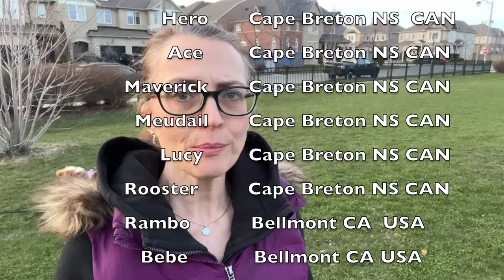HOWL-TASTIC ADVENTURES PUPPY'S FAMILY DOG WALK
VLOG 10
Hi there!  My name is Miley and I am a Shetland Sheepdog.  I live with my family in Canada.  I can't wait to share all my adventures with you.

In today's video I get zoomy running in the park with Cassie and Sam before I go for my walk. So grab your leash and your jacket and we'll meet you outside! @MileyandMeSheltie